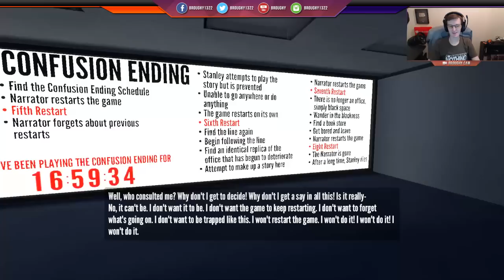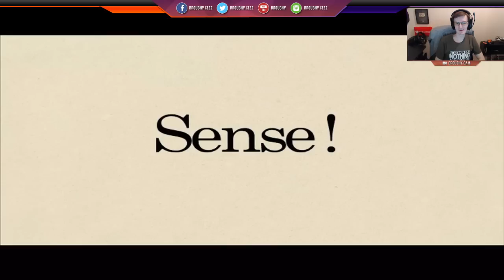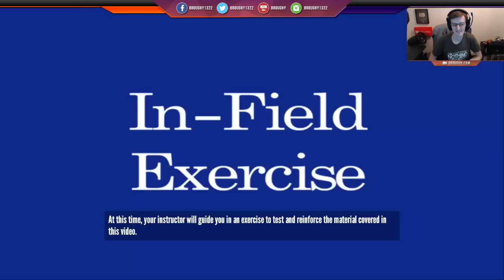The Stanley Parable - Part 4 - TSP Playthrough/Let's Play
The Stanley Parable - Part 4 - Playthrough/Let's Play